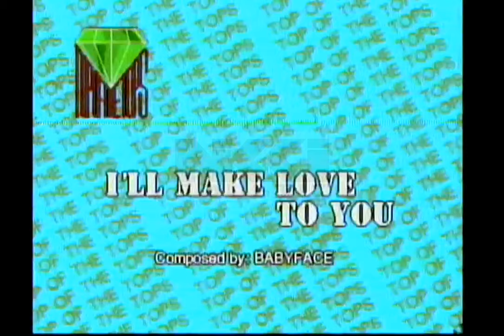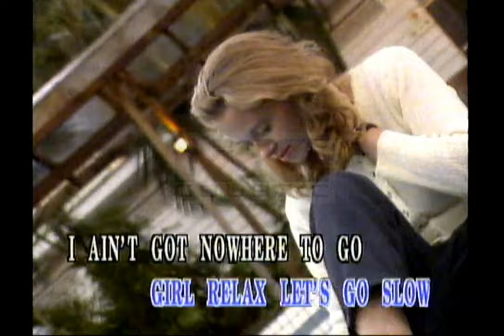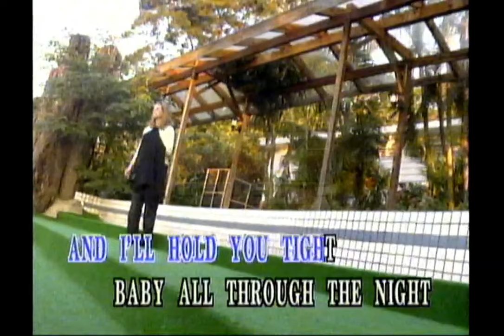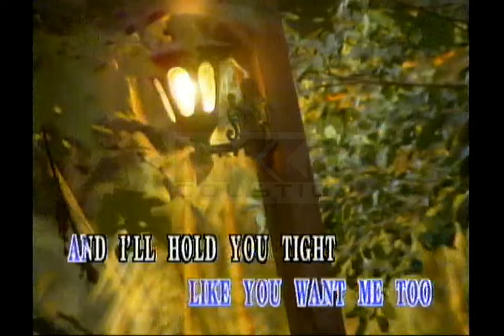I'll Make Love To You (Karaoke) - Boyz II Men